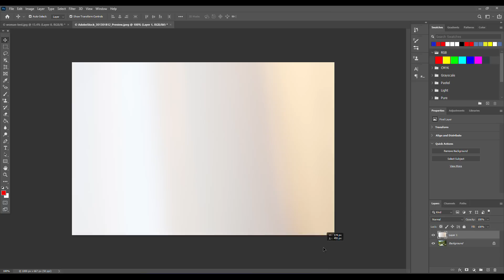Photoshop Tutorial How to Change Background Using Channel Quicky Tool Ep15